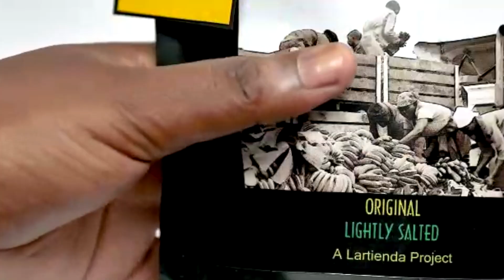THE PERFECT SOLO RETREAT AT LANDSDOWN || TRAVEL WITH DRU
Hey guys, so your girl is back with another video my solo retreat to Landsdown. A really nice place to go for a baecation or if you just want to be at peace and at one with nature. There isn't really much to do other than swim and go for walks in the mountains, to be fair they are  currently refurbishing so I will keep you updated with the new additions that come

More locations coming your way, let me know if there is anywhere you would like me to go and review for you

Check out my video and let me know if you would like more resort reviews

Stay Blessed x